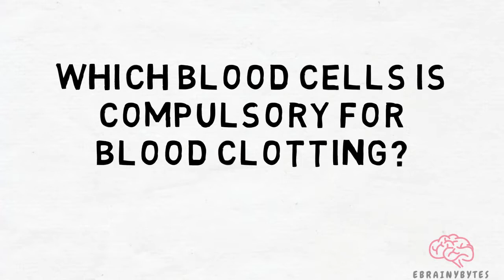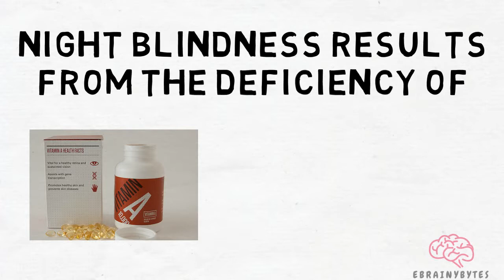Most Important Biology GK questions for Competitive Exams (Part-4) I General Knowledge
This video contains the best general science questions-answers for all competitive exams.

These questions will clearly expand your IQ and will likewise be useful for upcoming govt exams as these questions were asked in various competitive exams.

This video will be helpful for the preparation of upcoming govt exams like SSC CGL, SSC, PPSC, PCS, ClERK, PATWARI, FCI, INSPECTOR, PSSSB CLERK, KANUNGO, EXCISE, HIGH COURT CLERK 2019, PSEB CLERK, ALL PUNJAB STATE EXAMS & ALL OTHER STATE GOVT EXAMS in 2019.

I hope you like this Video and Benefit from it!